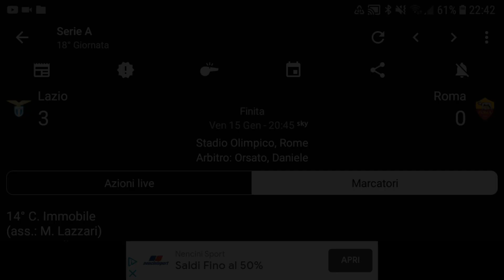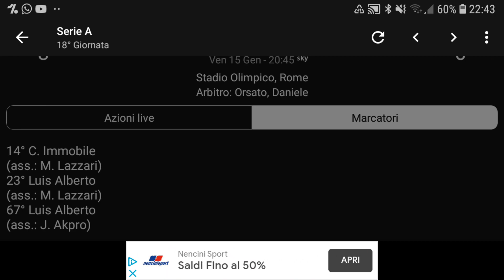LAZIO 3-0 ROMA I GOL DI IMMOBILE E LUIS ALBERTO DECIDONO IL DERBY